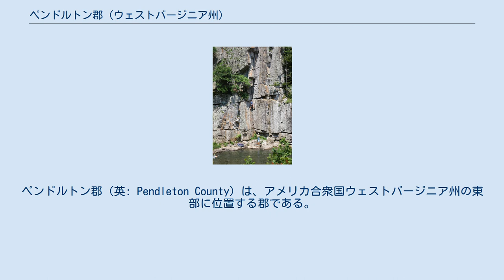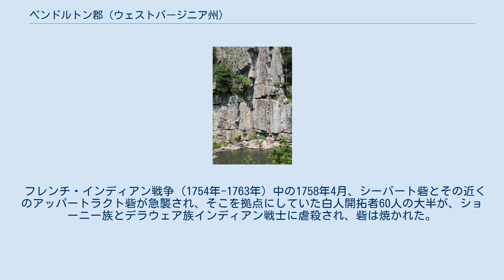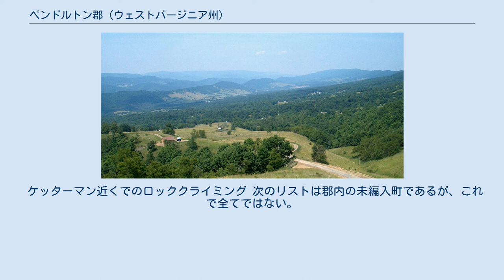ペンドルトン郡 (ウェストバージニア州)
ペンドルトン郡（英: Pendleton County）は、アメリカ合衆国ウェストバージニア州の東部に位置する郡である。
2010年国勢調査での人口は7,695人であり、2000年の8,196人から6.1%減少した。
郡庁所在地はフランクリン町（人口721人）であり、同郡で唯一の法人化町でもある。
ペンドルトン郡は1787年にバージニア州議会によって設立され、1788年に有効となった。
郡域はバージニア州オーガスタ郡、同ロッキンガム郡とウェストバージニア州ハーディ郡のそれぞれ一部を合わせた。
郡名はバージニア州の高名な政治家かつ法律家だったエドモンド・ペンドルトン（1721年-1803年）に因んで名付けられた。
 郡内にあるスプルースノブがアリゲイニー山地とウェストバージニア州で最高地点であり、標高は4,863フィート (1,482 m) である。
モノンガヘラ国立の森とジョージ・ワシントン国立の森も郡内に入っている。
 フレンチ・インディアン戦争（1754年-1763年）中の1758年4月、シーバート砦とその近くのアッパートラクト砦が急襲され、そこを拠点にしていた白人開拓者60人の大半が、ショーニー族とデラウェア族インディアン戦士に虐殺され、砦は焼かれた。
 ペンドルトン郡は南北戦争のときに強くアメリカ連合国を支持していたが、住民の意思に反してアメリカ合衆国政府が新設したウェストバージニア州に含められた。
 ジャーマニー・バレー、ノースフォーク山の西にある 以下は2000年の国勢調査による人口統計データである。
 ケッターマン近くでのロッククライミング 次のリストは郡内の未編入町であるが、これで全てではない。